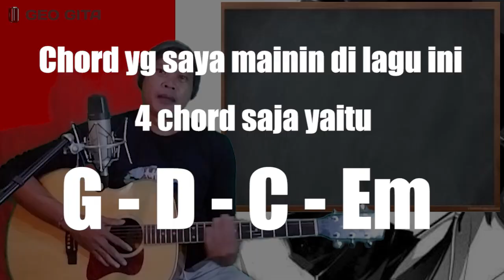Tutorial Chord Gampang | Gering Agung - Ray Peni | by Geo Gita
hai terimakasih sudah berkunjung perkenalkan nama saya sugita dari bali

kali ini saya buatkan tutorial chord gampang lagunya ray peni yang berjudul gering agung

ini saya buat karena ada coment yang request lagu ini di kolom komentar

lirik :

Ngude kene lacure irage dadi manusa
Hidup di mercapada ne jani kena gering agung
Sakite sing ngerambang ape mekejang manusane takut
Takut sing bani pesu yen ngoyong jumah ape kel ajeng
Yen iraga memengkung pesu takutin kena gering agung
Buin pidan kaden kal suwud gering agung tiang bingung ngenehang

Reff:

Kije laku ne jani mengadu mekejang manusane pade bingung
Dumadakje pejabate ten milu bingung ngenehang rakyat e sami bingung
Ape mule peduman hidup e buka ramalan prabhu jayabaya
Nyalanang hidup di jaman kolo bendu mule mekejang manusane pade bingung
Bingung-bingung, nganteg titiang ngendingan gendinge niki milu bingung
Dumogi gering agung e puniki gelis metilar